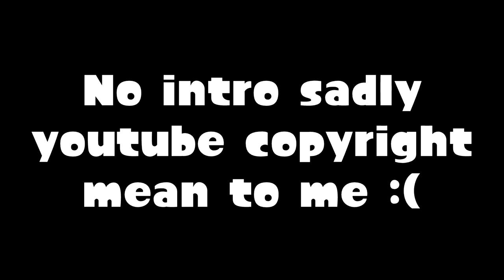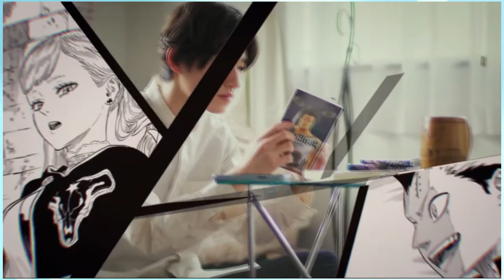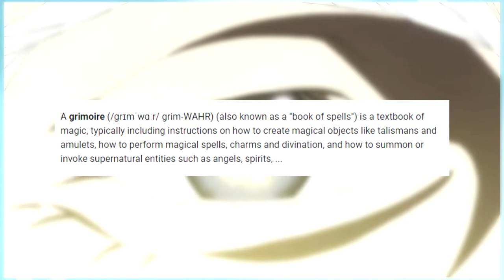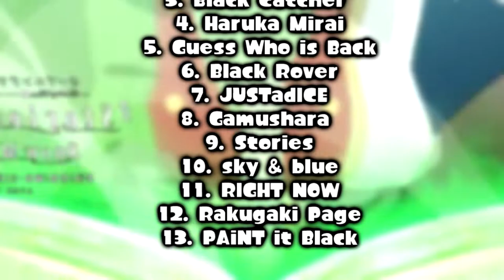Why Black Clover is Amazing! | A Show That Inspired Me!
Timestamps:
00:00 - Intro
01:05 - History/Basic Premise
03:24 - Asta/Yuno and Starting Journey
07:00 - The Many Characters
09:56 - What Makes Black Clover Amazing?
14:21 - Final Thoughts/Conclusion!

Animal Crossing: New Horizons - Town Hall
Omori - The Elegance of the Mysterious and Distant
Bully - Cheating Time
A Hat in Time - The Arctic Cruise
Persona 5 Strikers - Mori no Miyako
The Legend of Zelda: A Link Between Worlds - Seres' Screams
Shrek 2 - Holding Out For a Hero
The Legend of Zelda: Breath of the Wild - Vah Medoh (Dungeon)
Super Smash Bros. Brawl - Boss Battle 1
Super Kirby Clash - Giant Masked Dedede RMX (Kirby's Blowout Blast)
The Legend of Zelda: Breath of the Wild - "Mipha's Touch"
Hyrule Warriors - Linkle's Theme
Black Clover - Ending 13 | BEAUTIFUL